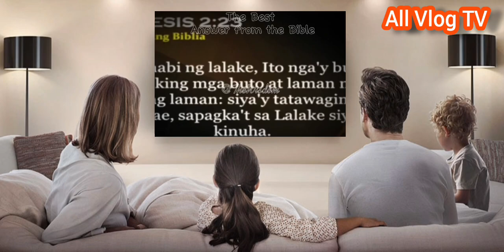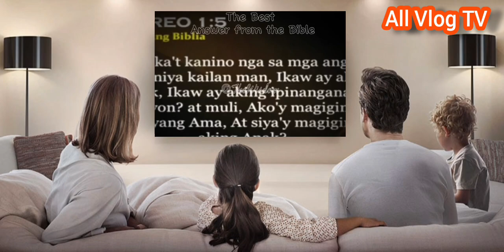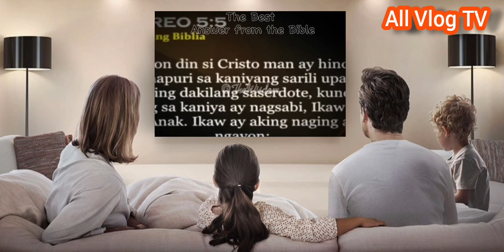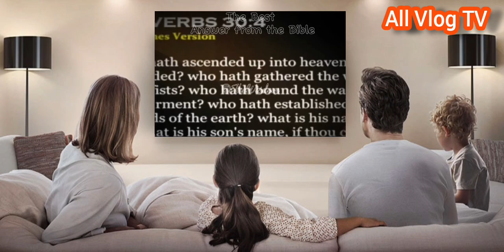Ano Ba Nakapaloob sa Sinabi ni CRISTO Na "AKO AT ANG AMA AY IISA"